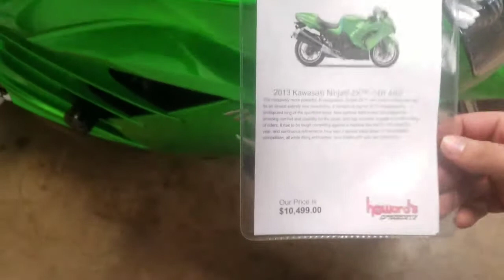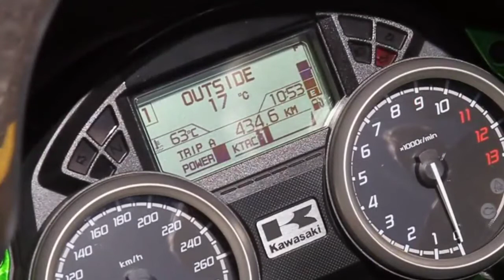Kawasaki ninja zx14 king of sport bikes with 1400cc engine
Kawasaki Ninja Zx 14 R ABS

⬇️ check this highly recommended product on Amazon

the massively more powerful, R-designated. Ninja Zx-14 R made its debut as an almost entirely new motorcycle. it remains on-top, reigning as the undisputed king of the sportbike world. New optional ABS brakes complement its amazing comfort and usability on the street and help increase its appeal to a wide range of riders. it has to be tough competing against a machine like the ZX-14R, year after year, and continuous refinements have kept it several steps ahead of the sportbike competition, all while filing enthusiasts face shields with wild, ear-to-ear grins.